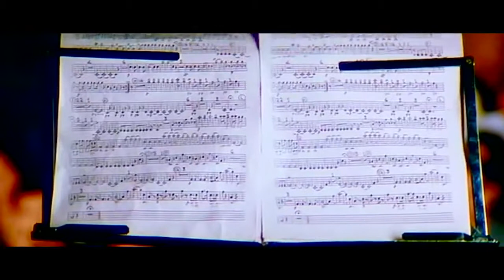Maine dil tujhko diya_Thoda sa pyar hoya hai